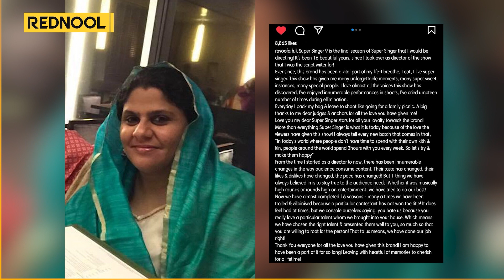16 வருஷ பயணம் முடிஞ்சது... Super Singer Show-வின் முதுகெலும்பு இவங்க... வெளியேறிய Ravoofa